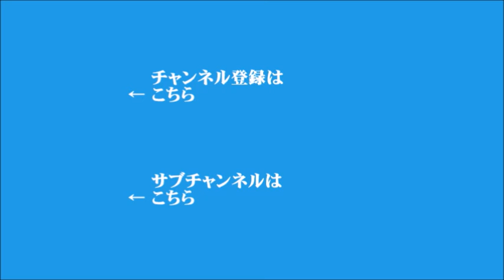【ジョセフ クラフト×片岡剛士】2024年10月25日 飯田浩司のOK! Cozy up! 今朝のニュース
激論！どうなるニッポン！？総選挙スペシャル
「日本の経済政策とアメリカ大統領選」

▼アメリカの航空機大手ボーイング、ストを継続
▼中国とインドの首脳会談、関係改善と発展で合意
▼G20財務相・中央銀行総裁会議が開幕
▼温室効果ガスの排出量が過去最多
▼総選挙で株価はどうなる!?
▼アジア開発銀行総裁選挙、神田前財務官のみが立候補
▼米大統領選の世論調査、経済運営の信頼感でトランプ氏がリード